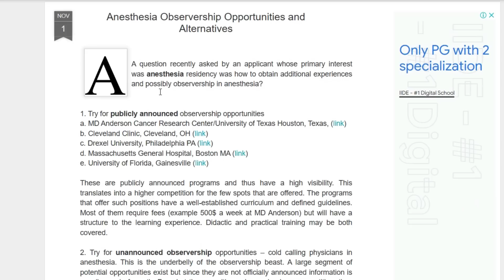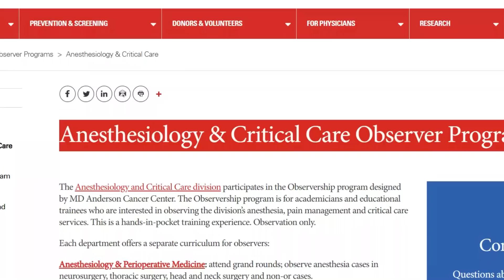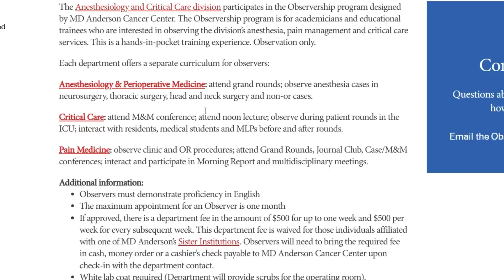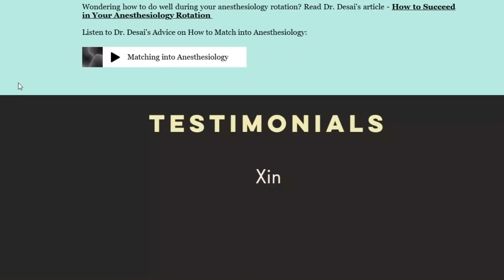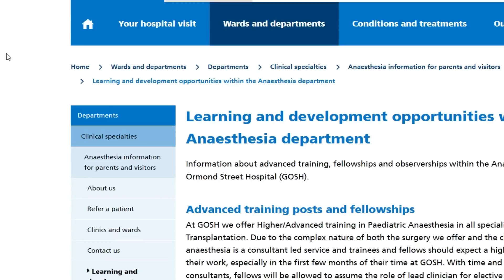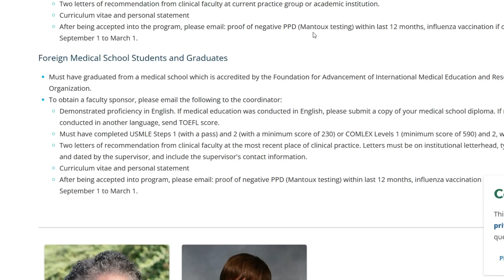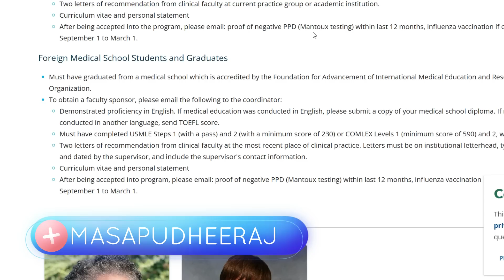Anesthesia and Critical care observership Programs in USA, UK, Canada.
Link to join my WhatsApp community

listen to podcast if you don't have time for watching